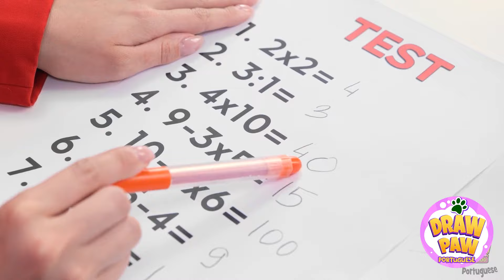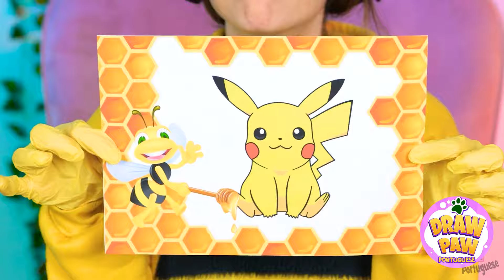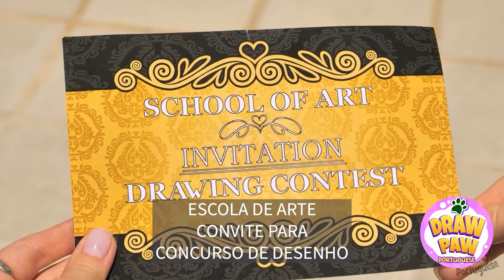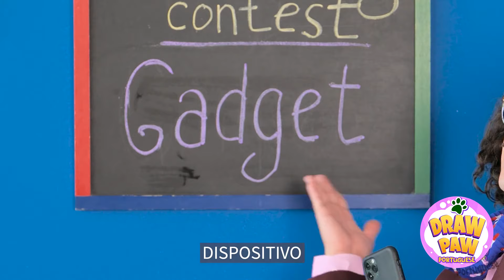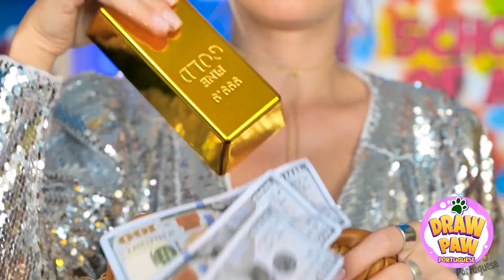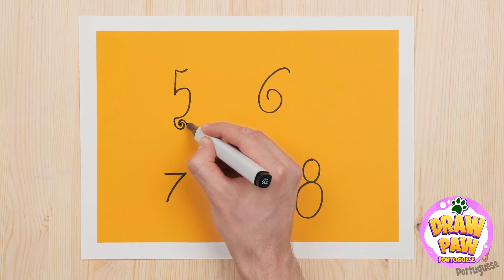DESENHOS VIRALIZADOS PARA VOCÊ | Torne-se um Artista do Jeito Fácil por DrawPaw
Olá, entusiastas da arte! 🎨💕
Lembre-se, todo artista começa com um esboço. Então por que esperar? Torne-se um artista do jeito fácil com DrawPaw.
▶️ Música TheSoul ◉ Nosso Spotify ◉ TikTok ◉ YouTube: / @thesoulsound
Este vídeo é feito para fins de entretenimento. Não fazemos garantias sobre a integridade, segurança e confiabilidade. Qualquer ação que você tome com base nas informações deste vídeo é estritamente por sua conta e risco, e não seremos responsáveis por quaisquer danos ou perdas. É responsabilidade do espectador usar julgamento, cuidado e precauções se planeja replicar.
O vídeo a seguir pode apresentar atividades realizadas por nossos atores em um ambiente controlado - use julgamento, cuidado e precaução se planejar replicar.
Todos os nomes de produtos e empresas mostrados no vídeo são marcas comerciais™️ ou marcas registradas®️ de seus respectivos proprietários. O uso deles não implica qualquer afiliação ou endosso por parte deles.